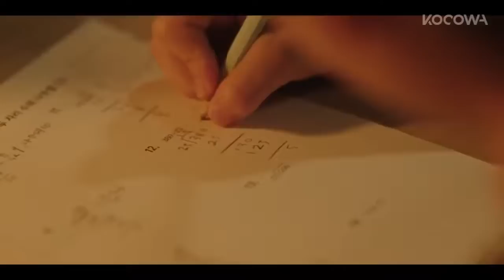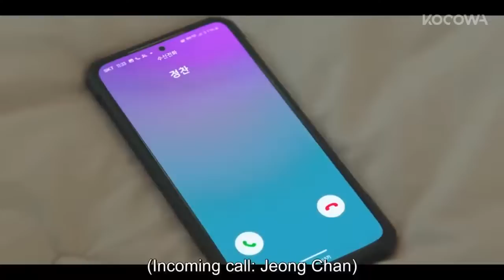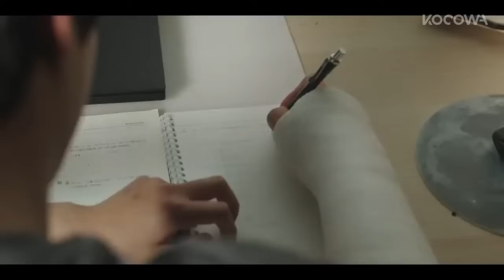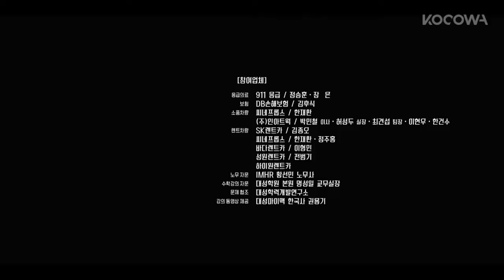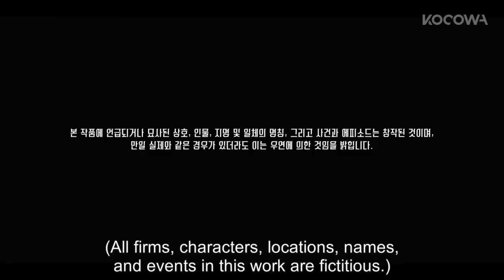Weak Hero Class 1【Episode 7】English Sub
Weak Hero Class 1 (2022) Episode 7
English Sub